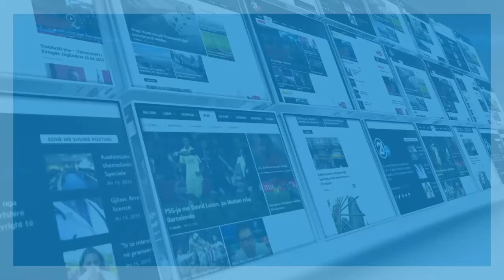HARADINAJ VIZITON AUTOSTRADEN 06 09 2018